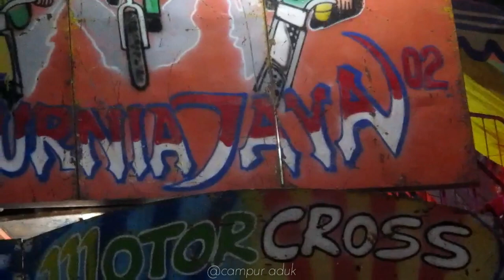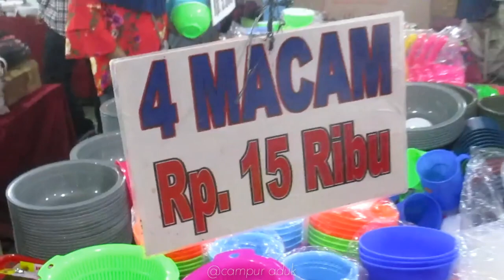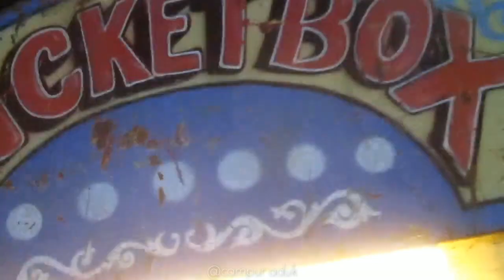🔵PASAR MALAM TRADISIONAL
"វីដេអូស្រក់ទឹកមាត់","កម្មវិធីស្រក់ទឹកមាត់","ស្រក់ទឹកមាត់","adventure in forest","eating","wow yummy Mouth Watering again - Eat lemon with bananas very bitter spicy salt peppers was delicious","wow yummy Mouth Watering again","Mouth Watering","Eat lemon with bananas very bitter spicy salt peppers was"